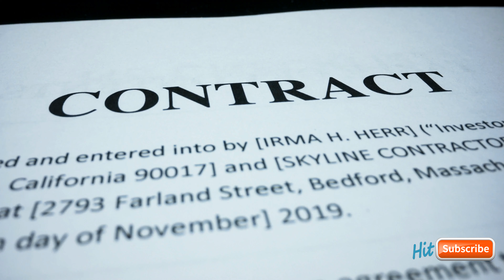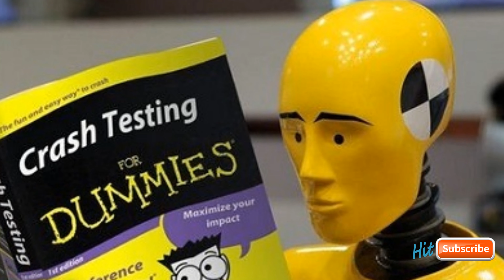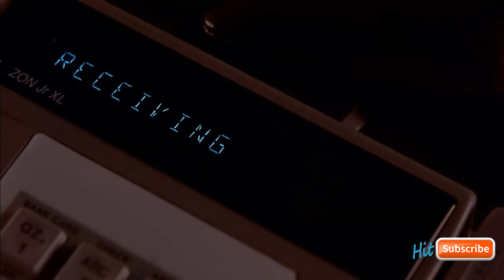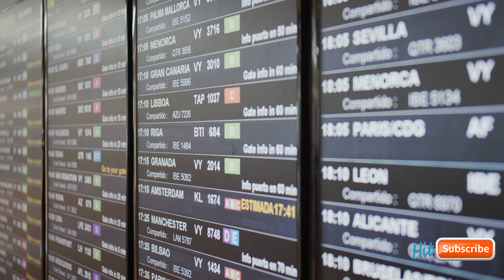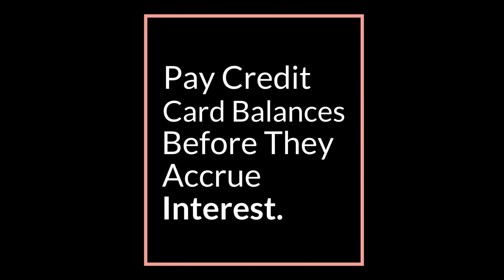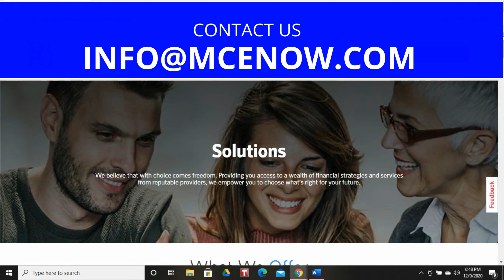How To Use Credit The Wrong Way - Learning From Dumb Money Decisions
Let's examine some dumb financial decisions shall we?  Let's look at some mistakes people made with their money in order to learn from the experiences. In this way we can avoid pitfalls, save time and money and achieve wealth sooner.

What's one of the dumbest financial decisions you've ever made? Share in the comments and help everyone learns how to better operate.

What sets Money Changes Everything apart is that in addition to providing you with economic information that you can actually use we also offer concrete opportunities designed to positively change your financial situation.  These opportunities within established industries have transformed many lives. They can transform yours.

Money Changes Everything helps you understand how money works so that you can get it working harder for you.  We discuss the economic concepts they don't teach in schools.

Money Changes Everything's focus is providing economic literacy and financial news to middle America.  Our mission is to democratize financial knowledge so that ALL Americans can secure their financial futures and build lasting legacies.